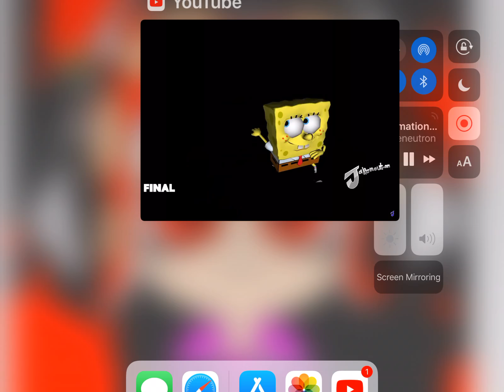When my teacher separates me and my enemy to another table